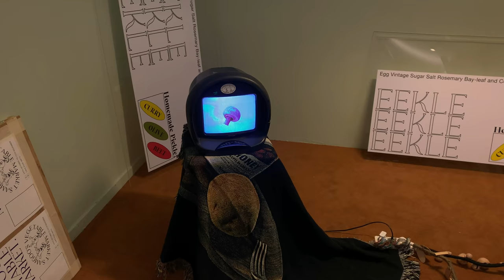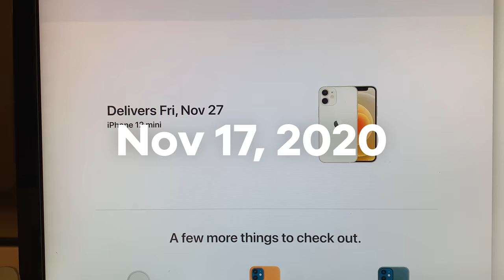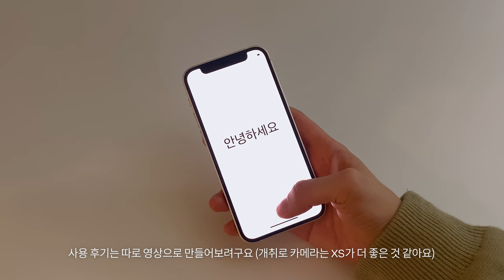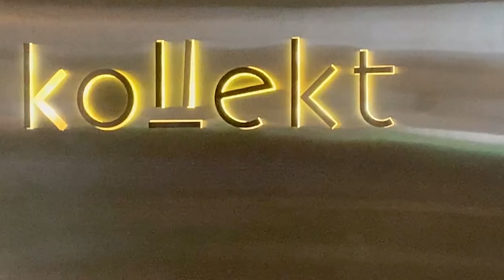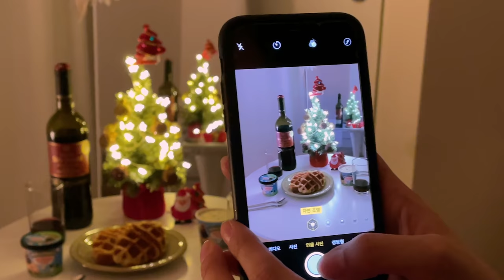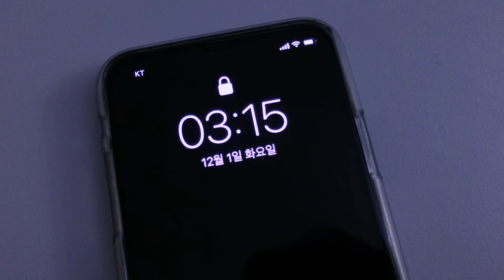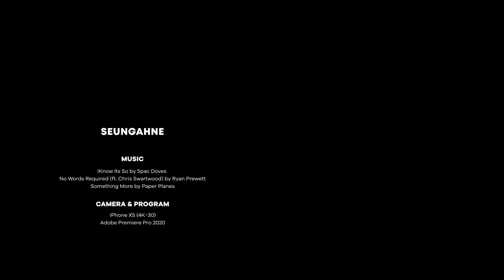늦은 가을 주간 브이로그 (아이폰 12 미니 언박싱, 빈티지가구 아이쇼핑, 지갑단속 잘한 주간, 내 방에 들어온 달빛) | Autumn Vlog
Please turn on the subtitle options on YouTube.

이제 서울은 눈 내리는 12월 막바지이지만
저는 은행잎 마구 떨어지는 가을 브이로그를 들고 왔네요..
마지막 장면은 오늘 밤에 업로드 되는 영상과 이어지게 편집해봤어요!
(막 대단하고 특별한 내용은 아니지만..😉)
오늘 밤9시~10시 사이에도 영상이 업로드 되니 이따 또 봐요💃🎄

info

00:00   Intro
01:42   collect
02:00   Cafe POZE : 39etc pop-up '삼구의 베지터블 마켓'
02:11   OR.ER 오르에르
02:33   iPhone 12 mini Unboxing
04:28   Weekly Cabine
05:00   kollekt
05:28   벤앤제리스 아이스크림
07:26   ACRE 에이커
08:44   APP : MOON - Current Moon Phase

music

🤍 My choice of Music (get 2 extra months!)
저는 대부분의 영상에 아트리스트에서 다운받은 음악들을 사용하고 있는데요.
최근 아트리스트와 파트너십을 맺어 여러분들께도 혜택을 제공할 수 있게 되었어요!
아래 링크를 통해 가입하면 기본으로 제공되는 구독기간에 무료로 2개월을 추가로 연장할 수 있다고 하니
또는 유튜브 채널을 운영하시는 분들이 가입하셔서 유용하게 쓰실 수 있길 바랍니다☺️

00:01 I Know It’s So by Spac Doves
04:27 No Words Required (ft. Chris Swartwood) by RyanPrewett
08:06 Something More by Paper Planes Something More by Paper Planes

camera | iPhone XS (4K・30), iPhone 12 mini (4K・30)